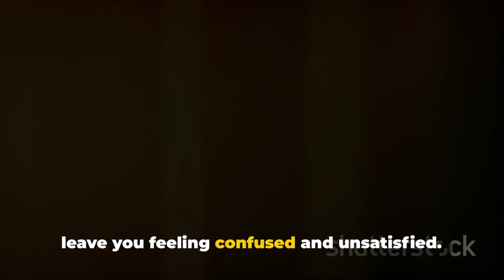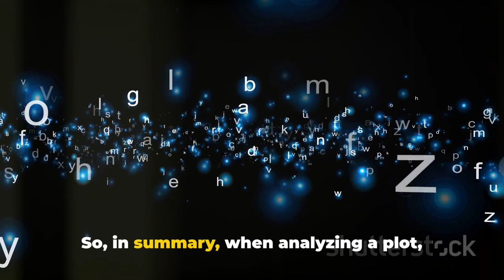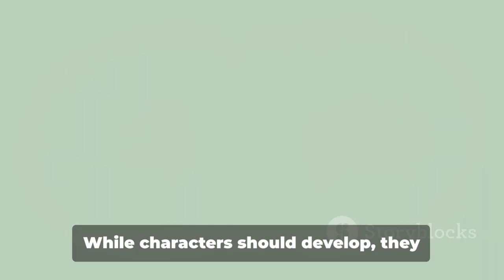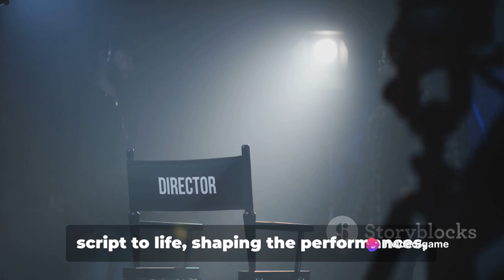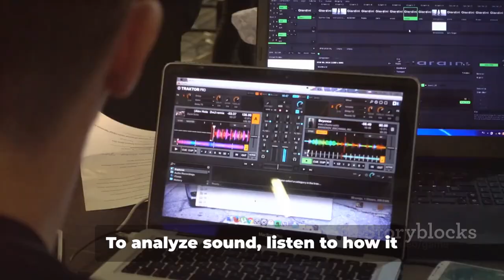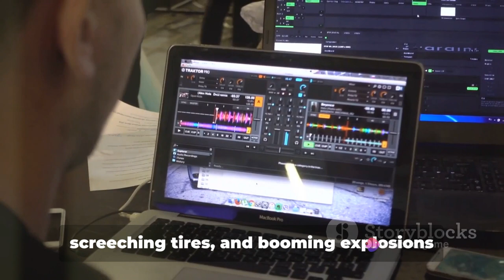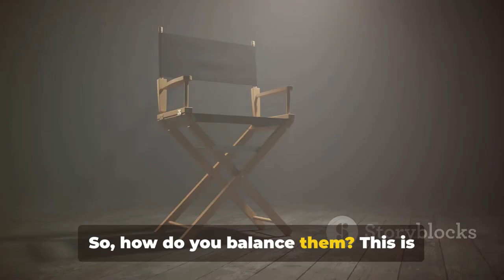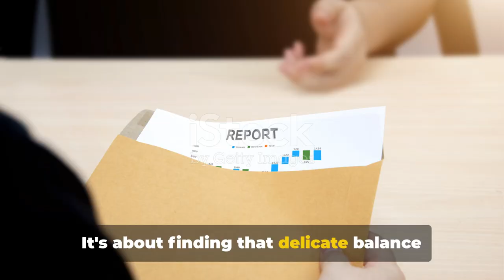How to REVIEW a Movie YOURSELF | Cinemo Zane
🎬 Welcome to our filmmaking community! In this video, we're diving deep into the art of crafting a compelling and objective movie review. Whether you're a budding film critic or just passionate about sharing your thoughts on the latest releases, this guide is tailored just for you!

🌟 Whether you're creating reviews for a YouTube channel, blog, or simply to share with friends, we've got you covered. Our comprehensive guide provides actionable tips and insights to help you express your opinions while maintaining objectivity.

🔍 Dive into the world of film analysis with us as we explore the intricacies of storytelling, cinematography, acting, sound design, and editing. Learn how to structure your reviews for maximum impact and discover the key elements that make a review both engaging and informative.